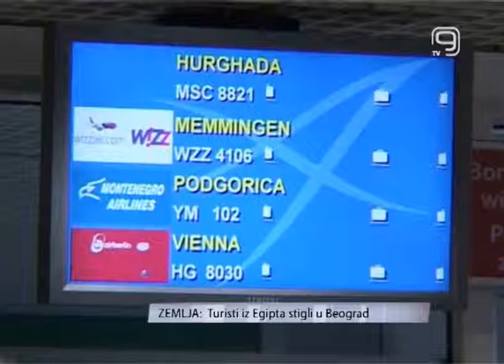TV KANAL 9, NOVI SAD, Turisti iz Egipta stigli u Beograd